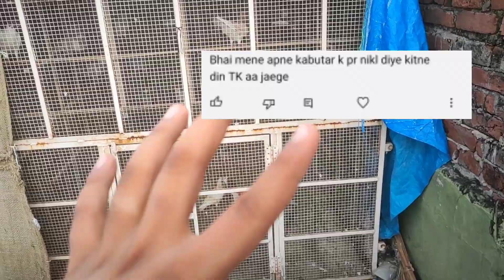Kabootar Ke Par Kitne din mein aate hain | कबूतर के पर कितने दिनों में आ जाते है❤🕊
Baat Krne Ke Liye Insta pr follow kro👇👇👇
Harshit kabootar
Harshit pigeon
Kabootar ke par kitne dino me aate he
Kabootar ke par aane me kitna time lagta he
kabootar ke par kab aate he
Pigeon Tips
Pigeons Tips